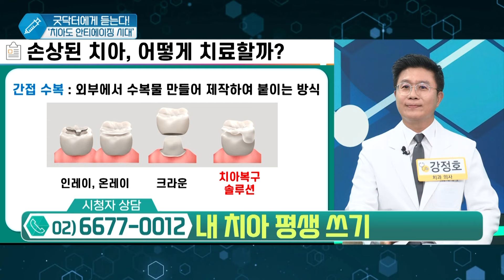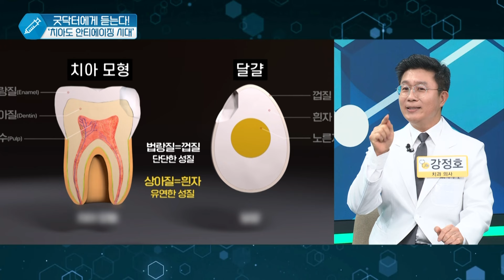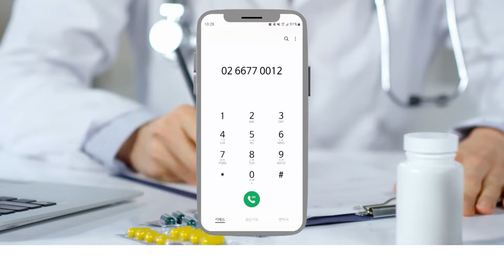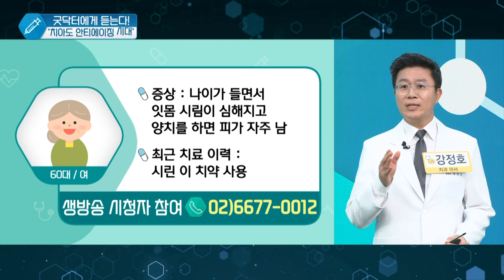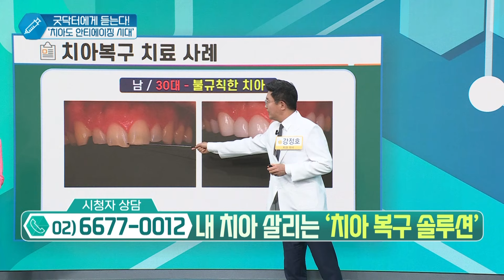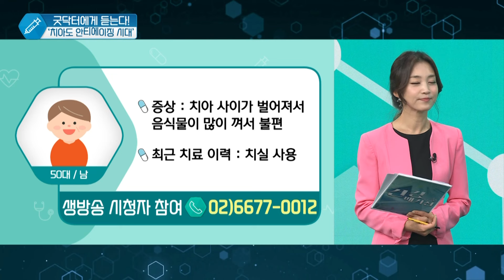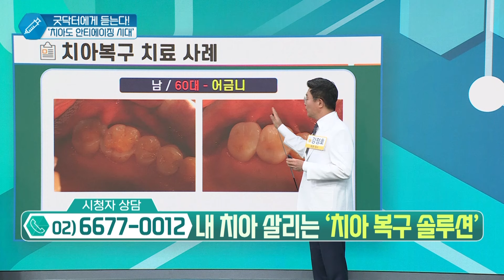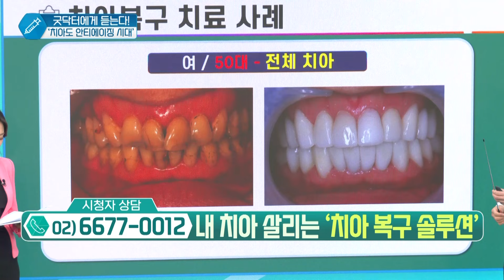[건강앤한경] 미니쉬와 라미네이트 차이/하루 만에 치아 교정 효과를 볼 수 있다? 미니쉬 치아복원 솔루션/신개념 치아 복원 세라믹 치료/미니쉬 치료 사례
[ 건강매거진 ]
본방송 : 토 13:00 ~ 15:00
재방송 : 일 05:00 ~ 07:00
삼방송 : 일 14:00 ~ 16:00

▶ MC 박서진
▶ 건강닥터 : 강정호 원장/치과 의사
서울 강남구 언주로 728 (학동역 10번출구, 강남구청역 3번출구, 신사역 1번출구)

✔[건강매거진with굿닥터]는 건강 상식에 도움을 드리는 영상입니다. 해당 의료정보만을 믿고 치료 결정을 내리지 말아야 하며, 전문의와 충분한 상담을 통해 치료방향을 결정하시길 바랍니다.